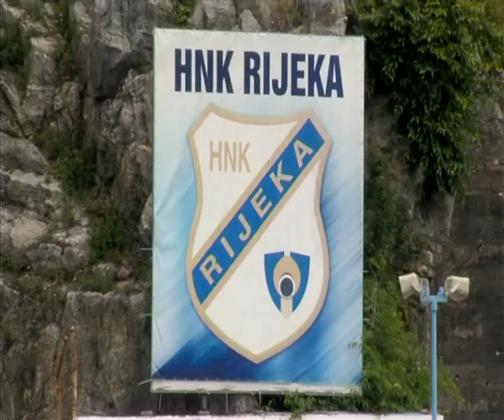ANDREJ KRAMARIC interview